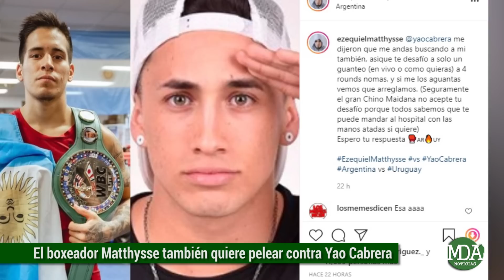El boxeador Ezequiel Matthysse también quiere PELEAR contra YAO CABRERA para que SE VAYA del PAÍS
El deportista argentino de 22 años, Ezequiel Matthysse, decidió realizar una publicación a través de su cuenta de Instagram y Facebook en donde se sumaba al desafío del youtuber de Yao Cabrera, con la intención de tener un enfrentamiento mano a mano en el ring.

En sus redes sociales el retador que viene de toda una familia de boxeadores y que se ha medido contra importantes contrincantes declaró lo siguiente: me dijeron que me andas buscando a mi también, asique te desafío a solo un guanteo (en vivo o como quieras) a 4 rounds nomas, y si me los aguantas vemos que arreglamos. (Seguramente el gran Chino Maidana no acepte tu desafío porque todos sabemos que te puede mandar al hospital con las manos atadas si quiere)
Espero tu respuesta

De todas formas, es muy poco probable que la pelea se de entre ambos, dado que el Chino Maidana ya confirmó que participará del reto de Yao, aunque también es cierto que el evento boxístico se está preparando con otros combates previos, de manera que Matthysse podría participar representando al equipo del Chino Maidana contra algún representante del team de Yao.

En ese sentido varios usuarios de las redes sociales propusieron que la pelea se de entre Matthysse y Juanpa Barbot, integrante de Wifi y amigo de Yao, en lo que sería un duelo anterior al enfrentamiento principal entre Yao y el Chino Maidana, aunque resta saber si Juanpa estaría dispuesto a la pelea es una posibilidad que cobra fuerza.